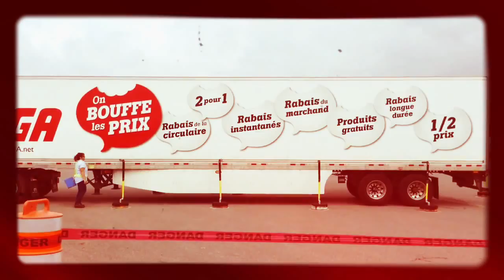Championnat 2015 des chauffeurs professionnels de camions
Le samedi 15 août au Centre de formation en transport routier (CFTR)